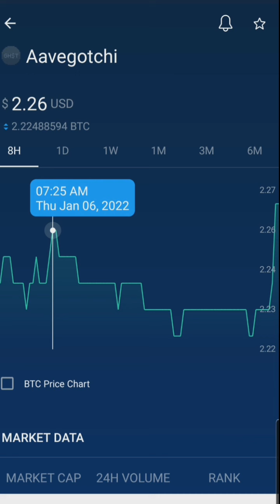Aavegotchi CRYPTO LATEST UPDATE JANUARY 06,2021 | Gracia Muriot